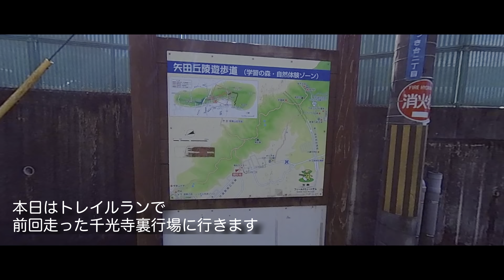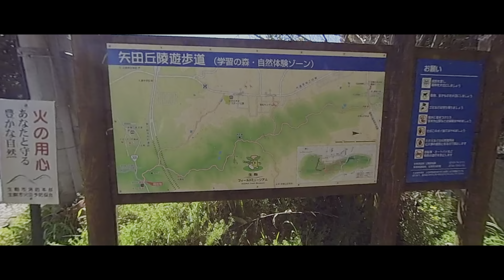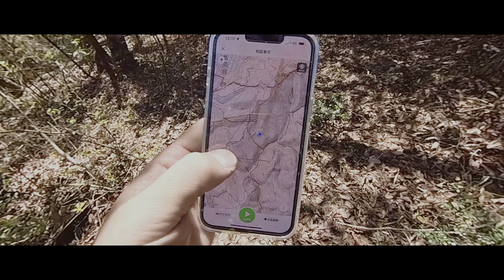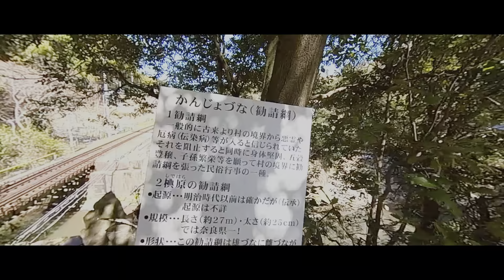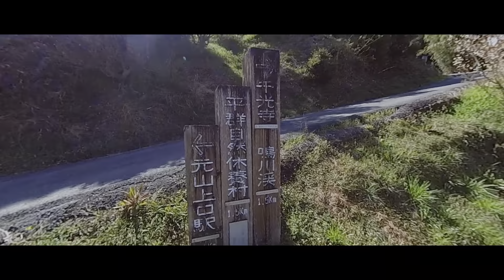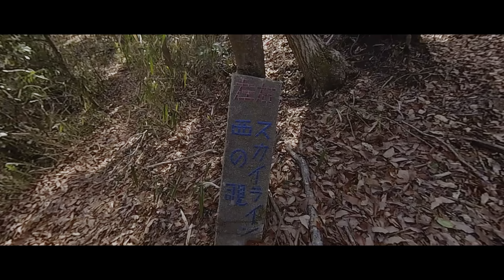insta360 one X2 トレイルラン 千光寺裏行場 矢田丘陵～生駒山30キロ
360°カメラの　insta360onex2 をもってトレイルランへ
360°カメラの丸くなる？画角があまり好きではない(使い方によっては面白い映像にはなるのですがあまりうまく使えない…）ので今回はすべてリニア画角にして編集してみました